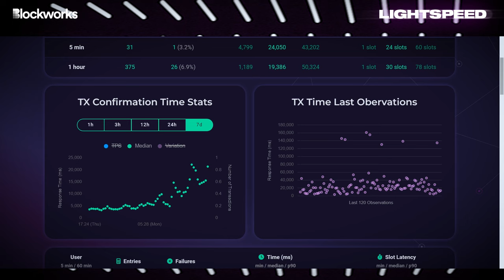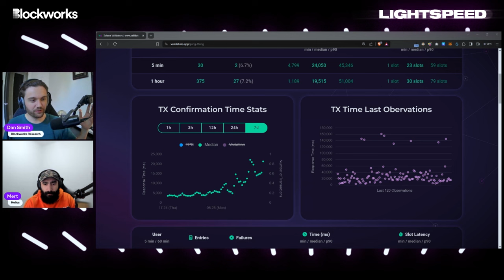Why Are Solana Transactions Dropping? | Mert Mumtaz, Dan Smith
Gm! This week we discuss why users are having more failed & dropped transactions on Solana. To hear all this & more, you'll have to tune in!

00:00 Why Are Transactions Dropping?
10:56 Solana's Spam Flywheel
27:18 Fee Mechanism Timeline
32:16 Ellipsis Labs Raises $20 Million
35:56 Ore: Bitcoin On Solana?

Nothing said on Lightspeed is a recommendation to buy or sell securities or tokens. Mert, Dan and our guests may hold positions in the companies, funds, or projects discussed.